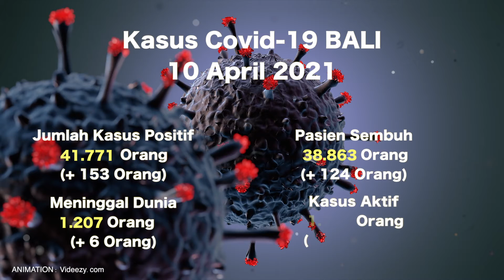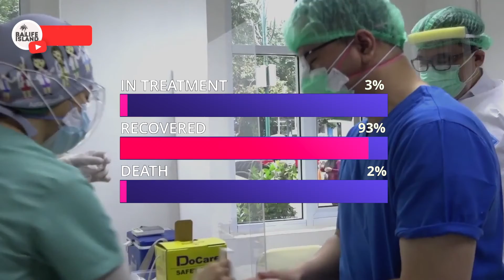🔴 DAILY UPDATE 10 APRIL 2021 COVID-19 BALI | INDONESIA & ENGLISH VERSION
Update Penanggulangan Covid-19, Sabtu, 10 April 2021.

Pertambahan kasus hari ini :
TERKONFIRMASI sebanyak 153 orang (125 orang melalui Transmisi Lokal dan 28 PPDN)
SEMBUH sebanyak 124 orang, dan 6 orang Meninggal Dunia.

Jumlah kasus secara kumulatif :
TERKONFIRMASI  41.771 orang,
SEMBUH 38.863 orang (93,04%), dan  Meninggal Dunia 1.207 orang (2,89%).
Kasus Aktif per hari ini menjadi 1.701 orang (4,07%).

SE Nomor 07 Tahun 2021 Tentang Perpanjangan Pemberlakuan Pembatasan Kegiatan Masyarakat Berbasis Desa/ Kelurahan Dalam Tatanan Kehidupan Era Baru di Provinsi Bali, Surat Edaran ini mulai berlaku pada hari Selasa (Anggara Pon, Warigadean), tanggal 23 Maret 2021 sampai dengan ada pemberitahuan lebih lanjut. Hal ini merupakan upaya preventif pemerintah dalam menanggulangi meluasnya penyebaran virus Covid-19 di masyarakat.

Beberapa hal yang diatur antara lain, kegiatan di restoran/rumah makan/warung dan sejenisnya untuk layanan di tempat dilaksanakan maksimal 50% dari kapasitas normal, yang semula jam operasional dibatasi sampai dengan pukul 21.00 Wita dilonggarkan dan dapat beroperasi sampai dengan pukul 22.00 Wita, dengan tetap menerapkan protokol kesehatan (prokes) secara lebih ketat.

Masyarakat juga diharapkan agar selalu Disiplin melaksanakan 6M :
- Memakai Masker Standar dengan benar,
- Menjaga Jarak,
- Mencuci Tangan,
- Mengurangi Bepergian,
- Meningkatkan Imun, dan
- Mentaati Aturan
serta dihimbau untuk tidak berkerumun, dan membatasi kegiatan sosial sesuai dengan aturan yang berlaku.